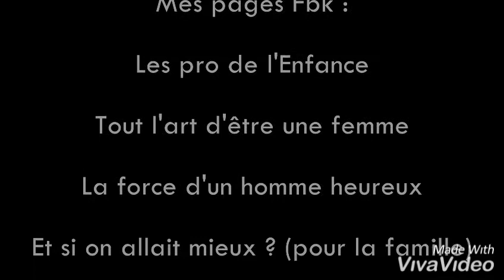Peut on "abuser" de quelqu'un en matière d'agression et de crime sexuels ? 13.04.2020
Et oui c'est férié et je profite de publier une vidéo qui me tient à cœur.
La langue française est une des plus riches au monde dans les nuances, tellement nous avons de vocabulaire.

Et bien souvent, vous pourriez dire que je chipote sur les mots, et aujourd'hui je tente de mettre du sens sur ce verbe si affreux quand on parle de violences sexuelles. Et si nous pensions autrement ? Et si on changeait les choses ?